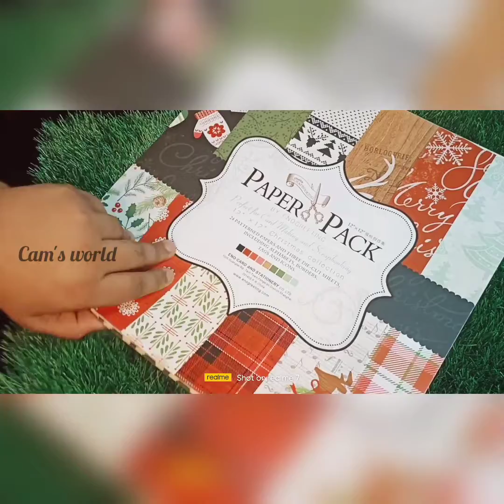How to make Christmas greeting card |Handmade Christmas greeting card|Diy Christmas card 🎄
Product link

Colour papers
Mirror :BIGIMALL Acrylic Silver Mirror Sheet Circle 2mm 8 inch Diameter 1 pcs (2mm, 8" Diameter, Silver Mirror)
Paper pack christmas theme:Asian Hobby Crafts Paper Pack...